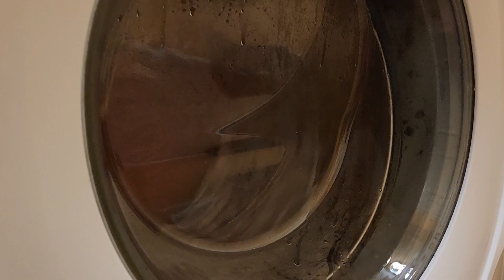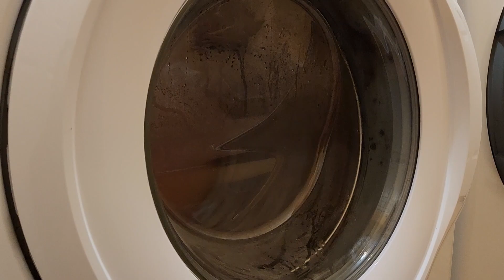Proudly Persistent: The Squeaky Legacy of Your Samsung Washer